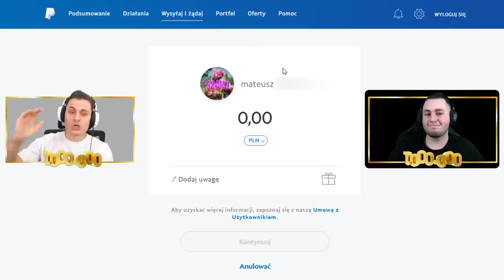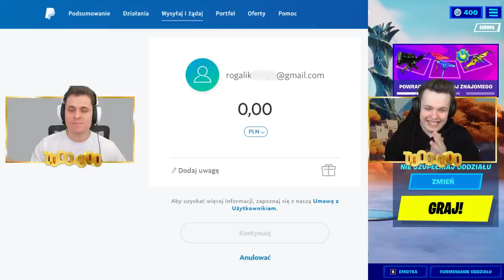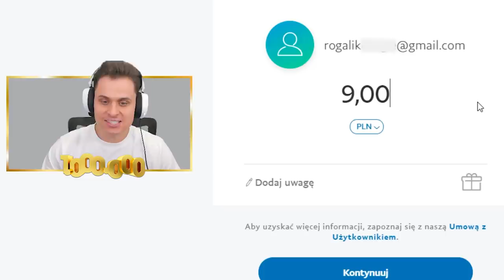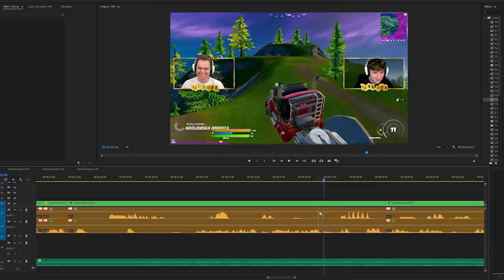Youtuberzy WYKONUJĄ Zadania za 5.000 zł! ⭐ Special z okazji miliona subskrypcji! Fortnite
❤ Kanał  @Szaku
❤ Kanał  @JacobNajlepszy
❤ Kanał  @rogalik95

Z okazji 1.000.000 subskrypcji, chciałbym się odwdzięczyć moim przyjaciołom 😍

Youtuberzy WYKONUJĄ Zadania za 5.000 zł! Special z okazji miliona subów! Fortnite